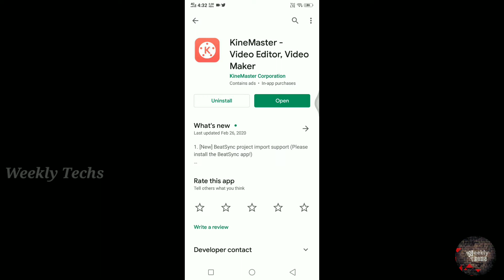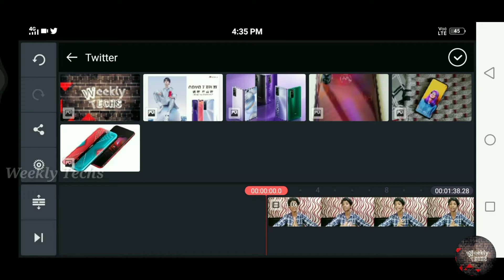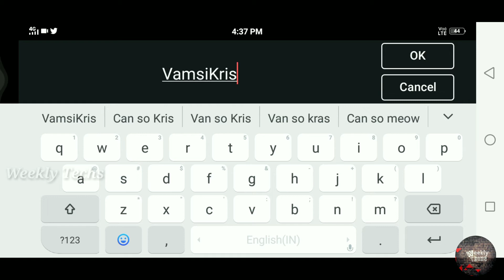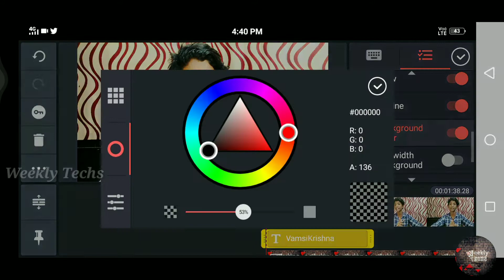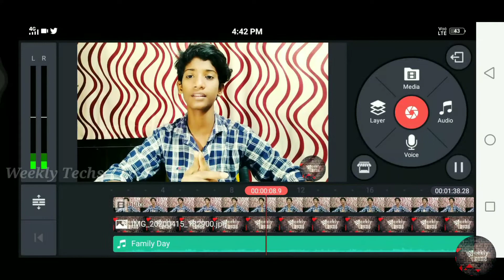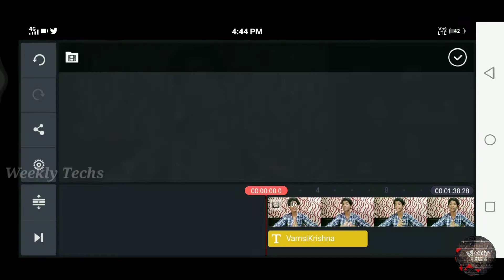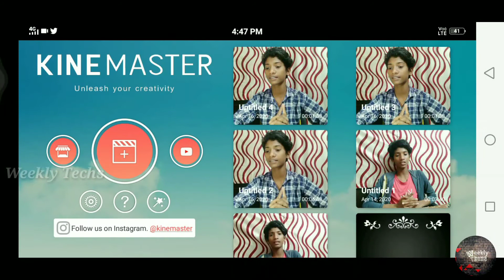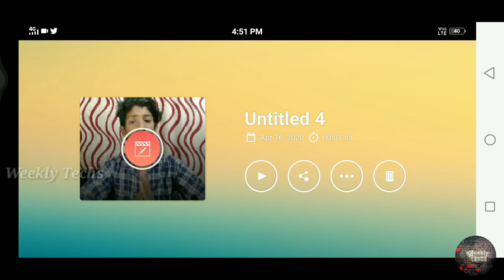How i edit my videos ???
/TechsWeekly?s=0

welcome to...

For any doubts plz comment me.

Link .and. Share

OK friends,
This is your Vamsi Krishna, sining of ,
Bye 👋 👋 bye 👋 👋 bye. Now...